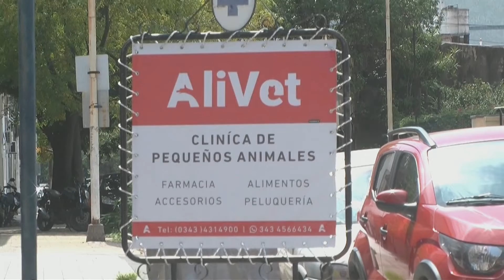ElExplorador - ¿Como vendra el aumento de luz en Entre Ríos?